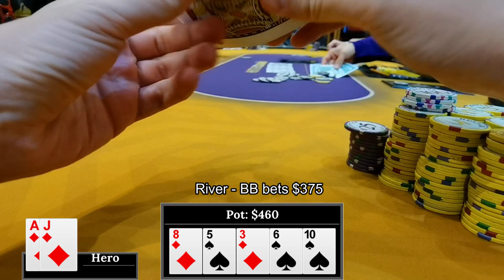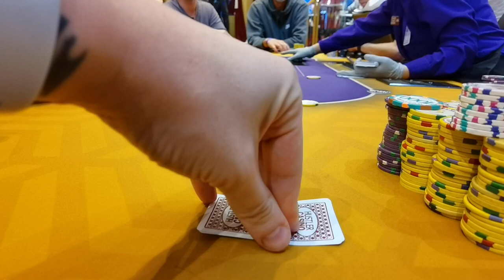I Call A 6 Bet Jam With WHAT?!? - LA Vlog Episode 2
In this No Limit Hold Em Poker VLOG I am playing Texas Hold Em at Hustler Casino in Los Angeles. Hustler Casino is the home of the Hustler Live Stream where players like Phil Ivey, Tom Dwan, Garrett Adelstein, Phill Hellmuth, Mariano, Rampage Poker, Nick Vertucci, Ryan Feldman, Ryusuke, Doug Polk, Matt Berkey, Nik Airball and Mr Beast have played. I am trying to gamble my way to a big chip stack and win lots of cash!